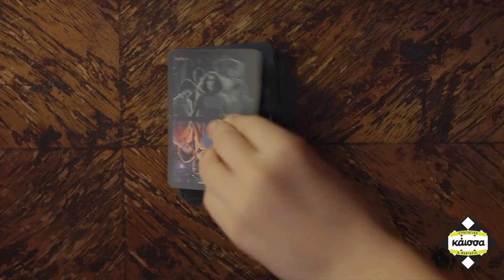StrangerThings από την Κάισσα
To Stranger Things: Attack of the Mind Flayer από την Κάισσα είναι εδώ! Προσπάθησε να νικήσεις τον Νοοβόρο για να μη σε πάρει με το μέρος του.